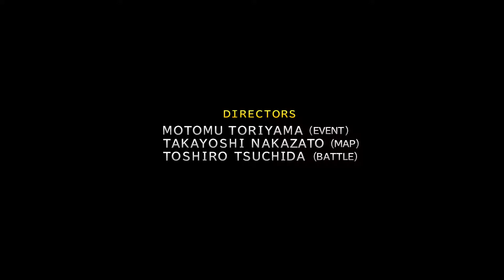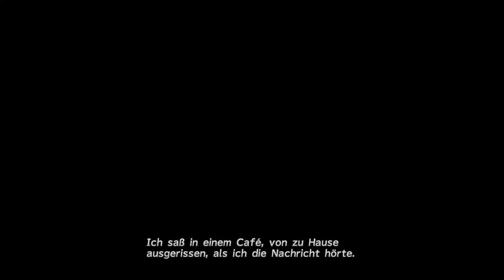Final Fantasy X HD Remaster #01 - Zanarkand wird angegriffen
FINAL FANTASY X erzählt die Geschichte des Blitzballspielers Tidus, der das junge und schöne Medium Yuna auf ihrer Mission begleitet, die Welt Spira vor einem endlosen Kreislauf der Zerstörung durch die kolossale Bedrohung namens „Sin“ zu bewahren.

FINAL FANTASY X/X-2 HD Remaster basiert auf den internationalen Versionen der beiden Spiele, die zuvor nur in Japan und Europa veröffentlicht wurden, und präsentiert diese zeitlosen Klassiker alten wie neuen Fans der jetzigen Generation.

Schlüsselelemente:
Charaktere, Monster und Umgebungen wurden in detailreichem HD abgestimmt und bieten so ein reichhaltigeres und tieferes grafisches FINAL FANTASY-Erlebnis.
Andere Features der PC-Version beinhalten neu aufgelegte/neu arrangierte Hintergrundmusik im Kampf,
den Inhalt der internationalen Versionen,
automatisches Speichern und 5 Spiele-Booster, Tempo-Modus und das Deaktivieren von Zufallsbegegnungen eingeschlossen.